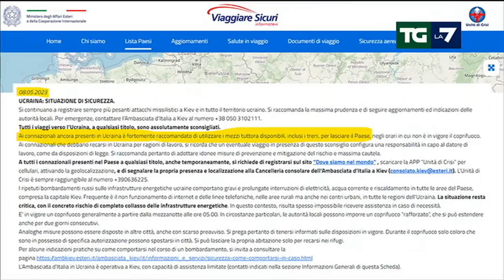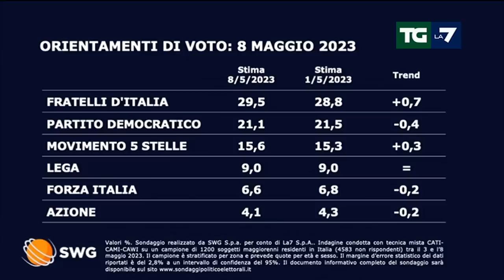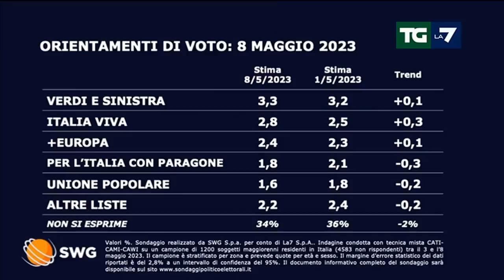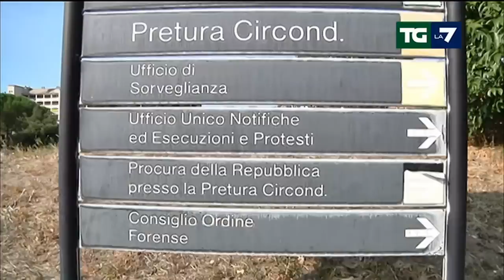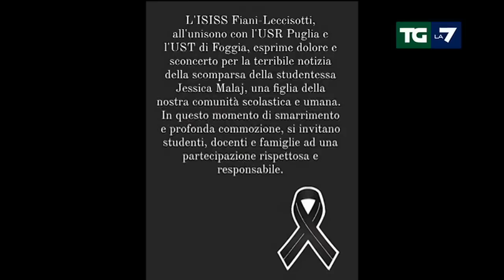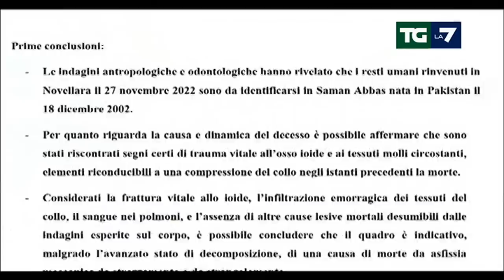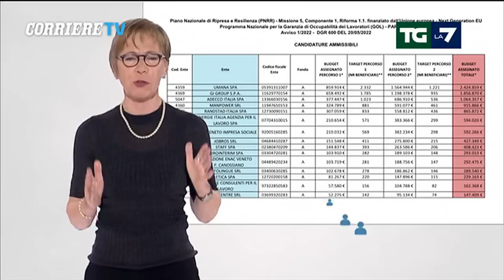Edizione delle ore 20.00 del 08/05/2023